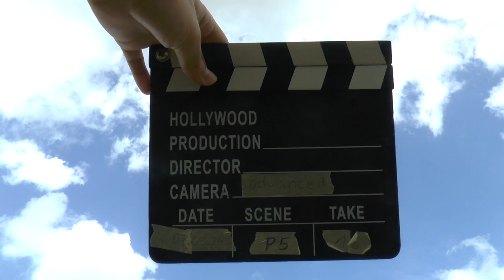WAGAC2024 P5 16 Zsolt Gal 3rdUnk